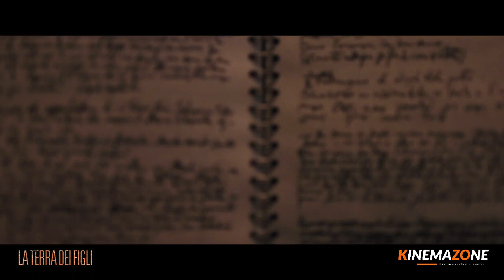Il trailer de "La terra dei figli", il film tratto dalla graphic novel di Gipi.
Tratto dalla graphic novel omonima di Gipi e diretto dal regista Claudio Cupellini ("Lezioni di cioccolato", "Una vita tranquilla", "Alaska"), il 1 luglio arriverà nelle sale il film "La terra dei figli".
Un padre e suo figlio, un ragazzino di quattordici anni, sono tra i pochi superstiti in un futuro in cui la civiltà è giunta al capolinea. La loro esistenza, su una palafitta in riva a un lago, è ridotta a lotta per la sopravvivenza. Alla morte del padre, il ragazzo decide di intraprendere un viaggio verso l'ignoto alla ricerca di qualcuno che possa svelargli il senso delle pagine misteriose del diario del padre. Solo così potrà forse scoprire i veri sentimenti del genitore e un passato che non conosce.

Nel cast, accanto a Leon de La Vallée (rapper conosciuto come Leon Faun), Paolo Pierobon, Maria Roveran, e Fabrizio Ferracane, compaiono anche Valerio Mastandrea e Valeria Golino.

Il trailer del film prodotto dalla Indigo, è stato rilasciato ieri dalla 01 Distribution.